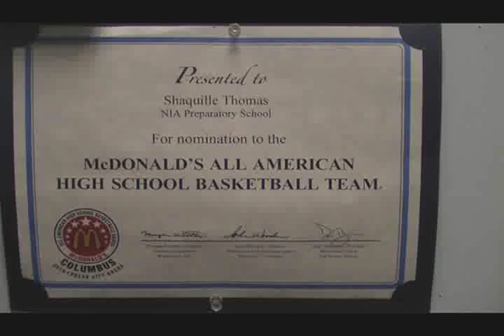Shaquille Thomas Highlight Tape from NIA Prep's 2009-2010 Season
NIA Prep Shooting Guard,  #5 Shaquille Thomas's 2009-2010 season highlight tape.